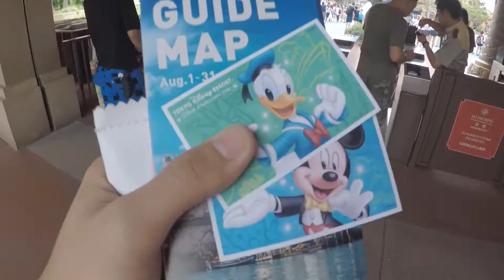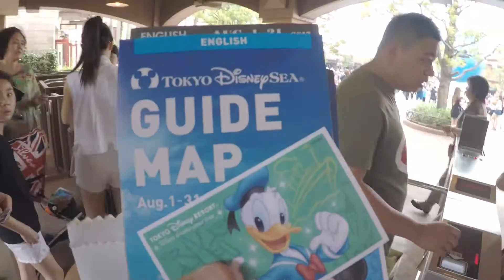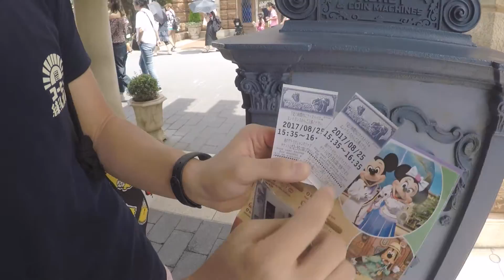JAPAN DAY 4 : DISNEYSEA !!